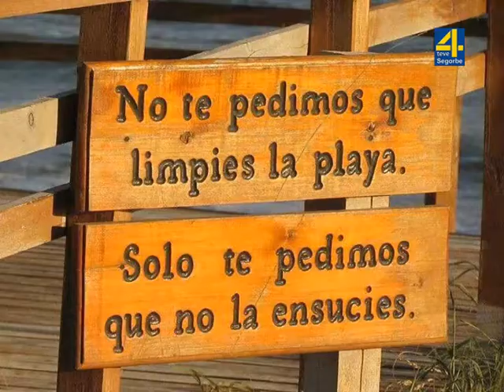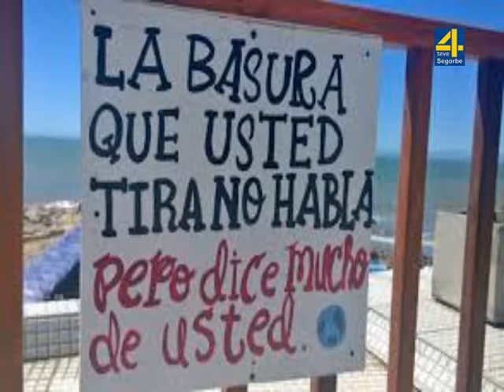TVALTOPALANCIA-NOTICIA- "Si ensucias Navajas, No quieres a Navajas"